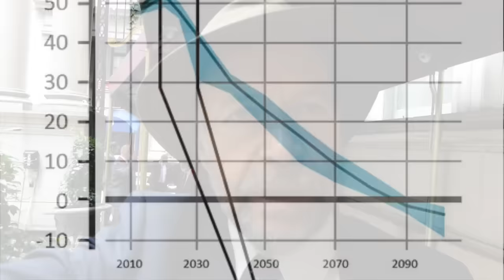Jim Hansen, at 76, Pressing Youth and Bipartisan Case for Climate Action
I had a conversation yesterday with James E. Hansen, the longtime NASA climate scientist who, in “retirement” at age 76, hasn’t lost a step, turning his focus to pressing a legal, political and economic case for prompt cuts in carbon dioxide emissions.

I’ve expressed concern about some of his approaches, particularly pushing alarming findings before they were published, but deeply admire his sustained engagement and heart -- and his focus on the generations who will inherit the climate we’re building now.

His preferred climate solution, along with seeking progress on new nuclear plant designs, has been to convince the United States Congress to put a rising price on the carbon dioxide content of fuels and return all of the revenue to taxpayers.

His tactics include testifying in a lawsuit filed by 21 teenagers and children against the federal government for, as Hansen put it, “not doing its job protecting the rights of young people.” Learn more about that suit at Our Children’s Trust and in a recent article by John Schwartz on that case and other citizens’ lawsuits fighting climate inaction.

In our chat, Hansen described an issue I’ve highlighted here before – the presumption in the scenarios underlying the Paris climate agreement that we’ll avoid dangerous warming by eventually deploying massive systems for burning biofuels in power plants and capturing the resulting CO2 – otherwise known as Biomass Energy with Carbon Capture and Storage (BECCS).

“We’re not only telling our young people that they’ve got to borrow money to go to college and put themselves in debt for half of their live, but we’re also leaving them this enormous problem, which is an avoidable problem,” he said during a break at the Louise Blouin Foundation Creative Leadership Summit in Manhattan.